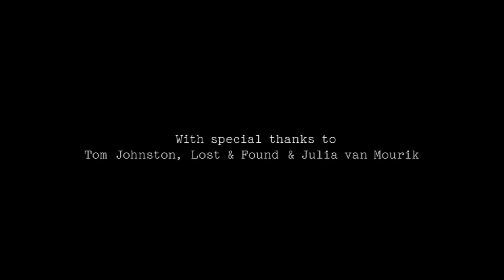Set Fire To The Rain